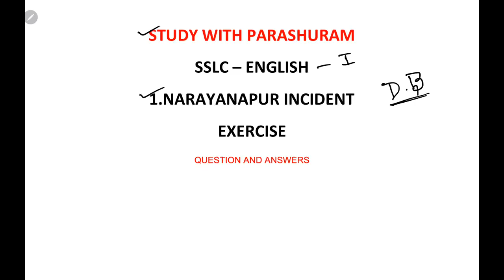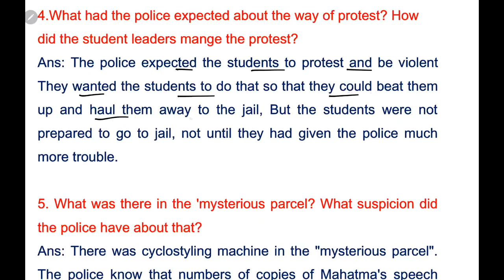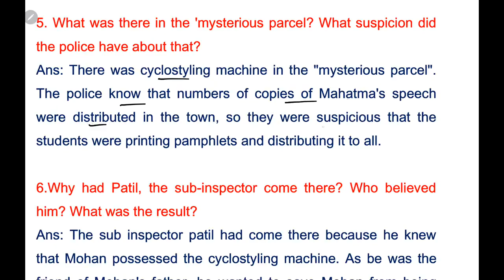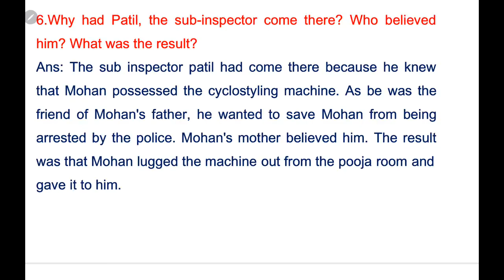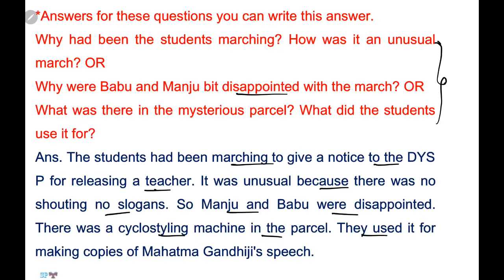SSLC English Narayanapur incident question and answers